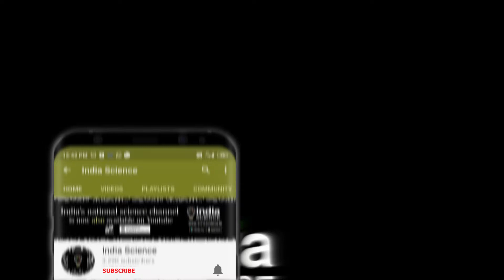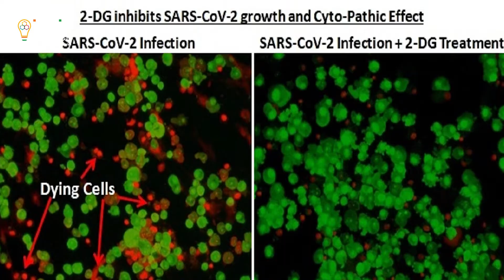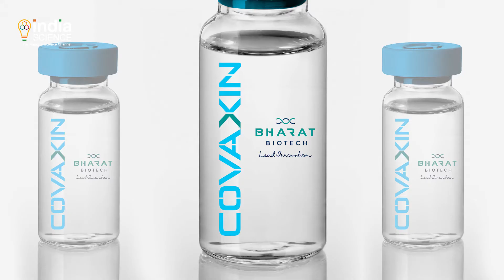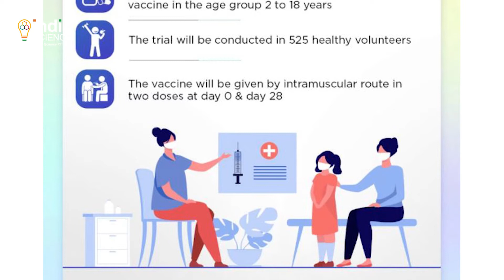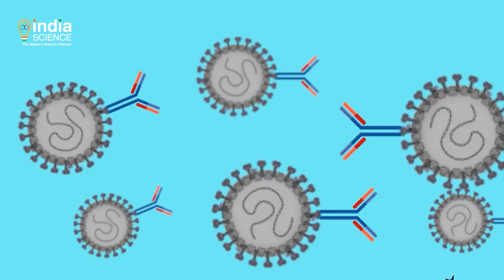COVID-19 bulletin: 17 May 2021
2-DG developed by DRDO to fight COVID-19 infection, Covaxin to be tested on kids and a pan-coronavirus vaccine that will provide protection against all coronaviruses! All this wrapped in this week's COVID-19 bulletin.